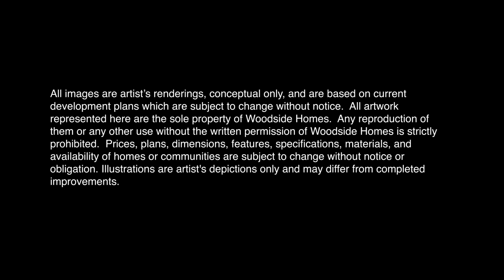Oak Barn Plan Walkthrough - Red Porch Series at Farmstead in Clovis, California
See the Oak Barn plan via video walkthrough - Red Porch Series at Farmstead in Clovis, California. Large homes near Fresno, California.
3 to 5 Bedrooms
2.5 Up to 4.5 Bathrooms
3,857 Sq. Ft.
Experience million dollar new home living in Clovis, CA at Red Porch Series at Farmstead. Red Porch Series has been designed to be consistent with the rural nature of this area, by offering farmhouse-style homes on oversized lots, developing asphalt sidewalks on Fowler and Teague Avenues, and creating a wider landscape area/meandering sidewalk on Fowler Ave. Red Porch Series features nine new spacious floorplans ranging from above 3,000 square feet to above 5,000 square feet of livable space. All architectural styles are inspired by a farmhouse look - Classic, Modern, and Artisan with beautiful designer exterior colors to choose from. These stylish homes offer several upgrade opportunities to truly make this your forever home.